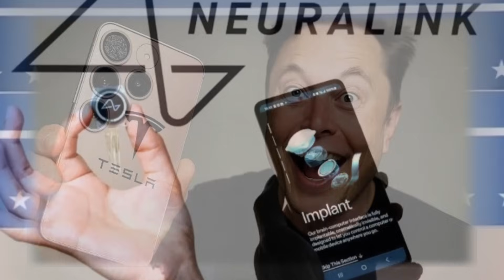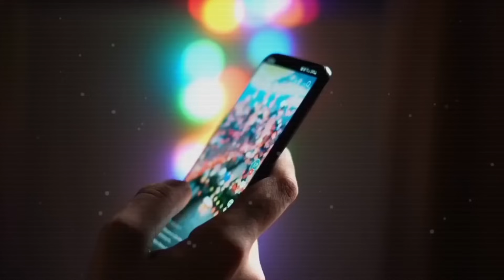Tesla Pi Phone $199: The Future of Smartphones Is Here! Bye iPhone 17? Elon Musk's Tesla Phone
Tesla Pi Phone, Tesla starlink Phone, Tesla Phone, Elon Musk Game changer

Rumors are heating up about the Tesla Pi Phone 2026, and if the leaks are true, it could completely change the smartphone game. Reports suggest ultra-fast charging, direct Starlink connectivity, Neuralink-ready interface, Tesla car integration, a 6.8-inch 4K AMOLED display with 165Hz refresh rate, and a 200MP main camera with 12x optical zoom. Some leaks even hint at solar charging panels and a possible price of $199. Remember, these are still rumors and leaks, nothing officially confirmed yet. Which feature excites you the most — ultra-fast charging, Starlink internet, or the 200MP camera?